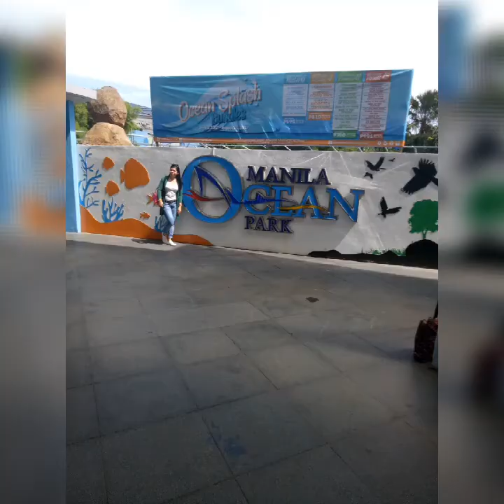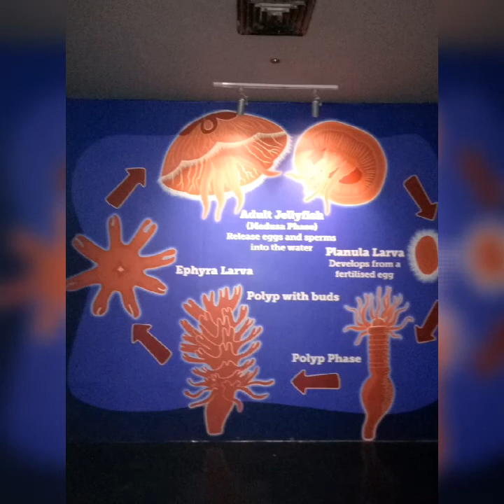MANILA OCEAN PARK